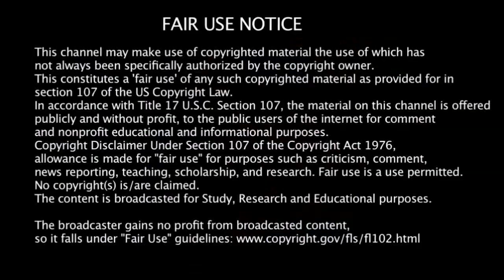Mikey Rants It is What It Is (LivingFree59)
LivingFree Mike